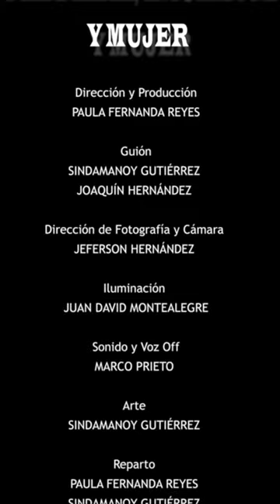Sindamanoy Gutiérrez, una ‘Redvolucionaria’ que conecta a las personas sordas con la actualidad